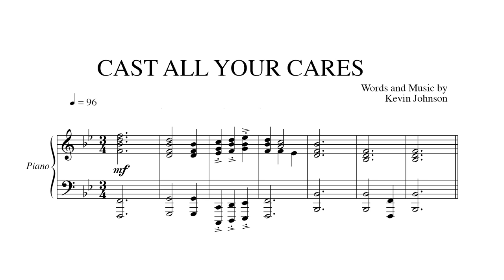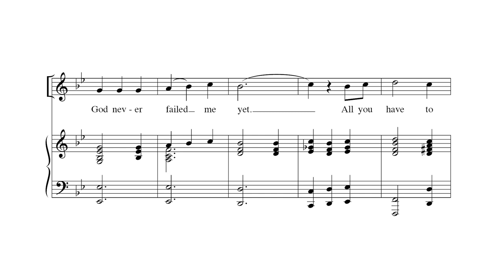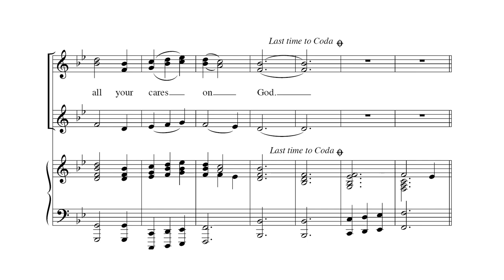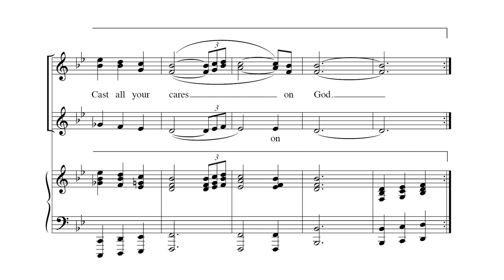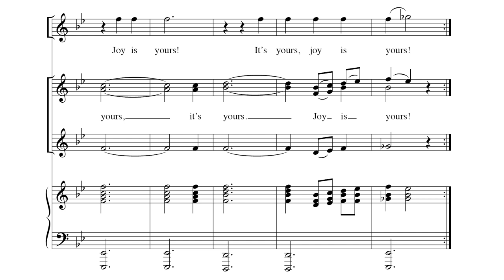Cast All Your Cares | Kevin Johnson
Cast All Your Cares composed by Kevin Johnson for SSA choirs with piano accompaniment.